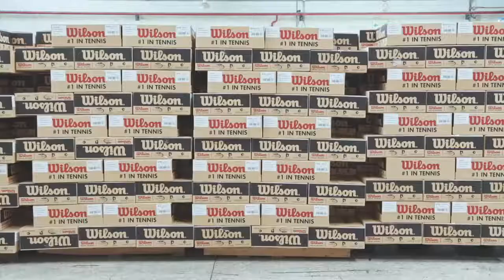How It's Made Tennis Ball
this video has been taken from an other channel